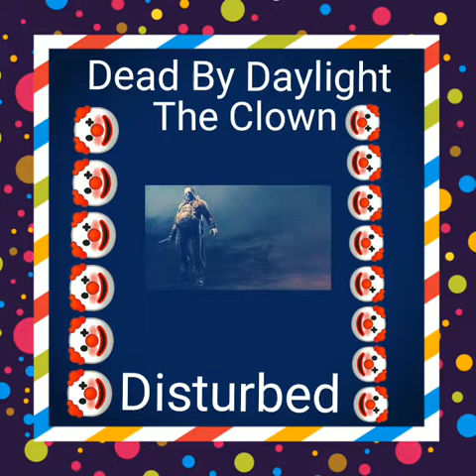The Clown Theme Song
Song Guarded
Album Ten Thousand Fist
Band Disturbed